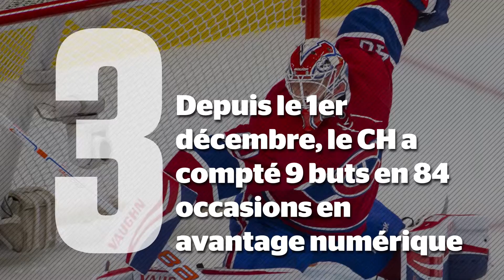5 choses à savoir sur... le Canadien, la pire équipe de la LNH